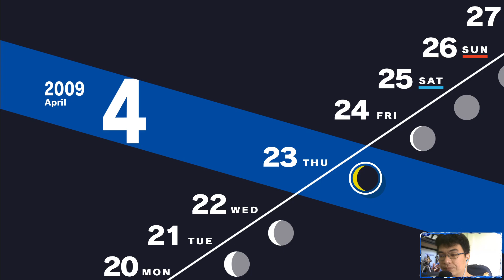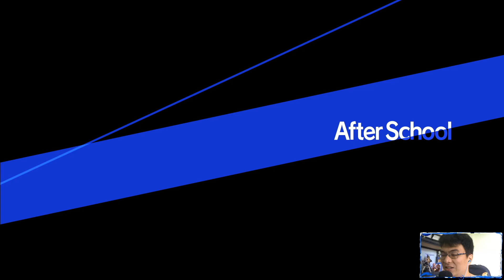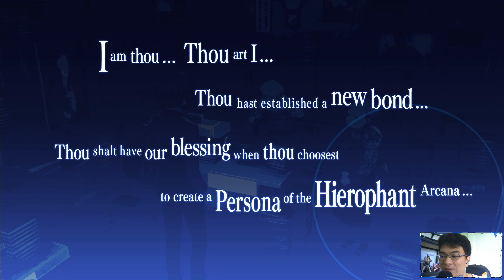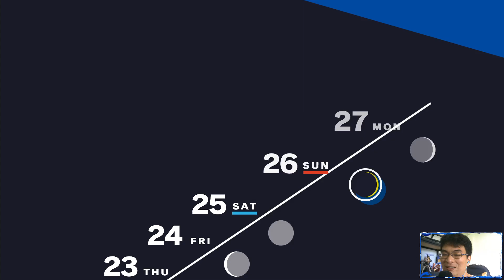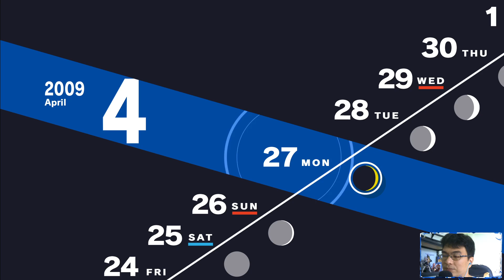เล่น Persona 3 Reload ตอนที่ 06 : เป็นทุกอย่าง ทำทุกอย่างจริงๆ เห็นเเล้วเหนื่อยเเทน by TPH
ได้เวลา TAZE PLAY HARD!  ช่องเราจะเล่นเกมเต็มสูบ  ไม่มีฟอร์ม เน้นเรียลลิตี้โปกฮา จะเฟล จะตาย ล้มเเหลว เหรอเทพก็โชว์หมด  เพื่อให้ผู้ชมได้ซึมซับประสบการณ์ของเกมเเบบสมจริง เราจะเล่นเกมหลากหลายเเนว เราจะไม่เล่นซ้ำเกมเดิมนานๆ จะมีเกมใหม่ๆหมุนมาเล่นเรื่อยๆเพราะชีวิตคือการเดินทางการเปิดรับอะไรใหม่ๆเข้ามาเราก็จะได้อะไรใหม่ๆ เพื่อนใหม่ มุมมองใหม่ ความรู้ใหม่ โลกใบใหม่ เเละอีกหลายๆอย่างที่พี่มั่นใจว่ามันจะคุ้มค่ากับทุกคน ขอบคุณที่มารับชมกันนะครับ รักทุกคน จะพยายามเต็มที่เพื่อตอบคอมเมนต์ด้วยน้าคร้าบบ

สารบัญเทิง
00:00 ทักทาย
0:43 ออกจากทาทาซอสนอน ไปรร 4/24
4:07 ไปเอ่วกับเคนจิ ได้ arcana magician ขั้น 2
7:39 กลับหอคุยเปื่อย
9:51 หนีเที่ยว ซื้อของ เล่นเกม
12:16 4/25 วันเรียน
17:07 เข้าร้านขายหนังสือ คุยกะคุณปู่ย่า
19:00 เดินเล่นต่อ
25:09 กลับมาคุยคุณปู่ย่า ได้ arcana ฮิโปเฟ้น
28:33 กลับหอคุยเล่น
31:31 หนีเที่ยว กินฟาสฟู้ด
32:35 4/26 วันหยุดไปเดทกับเคนจิ
35:42 กลับหอคุยเปื่อย
37:22 หนีเที่ยว กินเบอร์เกอร์
40:36 4/27 มีเรียน
49:14 เลิกเรียน โดนเจ๊ชวนเข้าสภานักเรียน
57:03 กลับหอคุยเปื่อย
59:52 หนีเที่ยว ทำงานพาทไทม์
1:01:04 4/28 มีเรียน
1:04:32 เข้าชมรมวิ่งกับ miyamoto
1:07:01 ชวนสาวเที่ยวได้ Arcana Strength จากน้อง Yuko
1:10:11 กลับหอ คุยท้ายคลิป

สตรีมทุกวันหลังหกโมงเย็นมานั่งคุยกันได้นะคร้าบ!